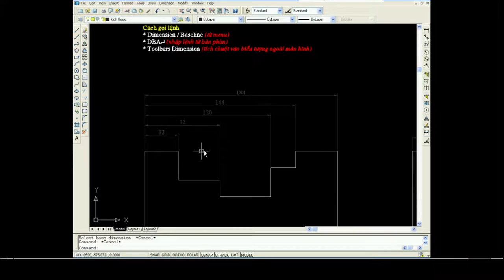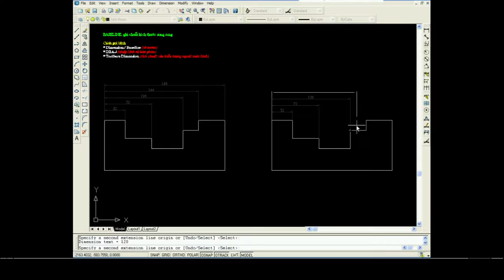Autocad p1v4 #8. Lệnh BASELINE Ghi kích thước Song song - Khanh Tom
(Bạn đợi xíu, tích vào ko fai người máy (robot), đợi lúc khoảng 3s kích vào download là ok)

LỘ TRÌNH HỌC AUTOCAD
PHẦN 1 :: BẢN VẼ 2D
✔1|Hướng dẫn học Autocad từ A đến Z dễ hiểu kèm file thực hành - PHAN 1 BAN VE PHANG 2D
✔2|Các Lệnh Vẽ Cơ Bản - PHAN 1 BAN VE PHANG 2D
✔6| VIET CHU CHO BAN VE - PHAN 1 BAN VE PHANG 2D
✔8| TAO KHOI BLOCK va CHEN KHOI INSERT - PHAN 1 BAN VE PHANG 2D

PHẦN 2:: BẢN VẼ 3D
✔1| DOI HE TRUC TOA DO - UCS | - PHAN 2 VE KHONG GIAN 3D
✔2| VE KHOI DAC- SOLID |- PHAN 2 VE KHONG GIAN 3D
✔4| CAC THANH TRO GIUP VE 3D | - PHAN 2 VE KHONG GIAN 3D
✔6| CAC BIEN DIEU CHINH KHUNG DAY | - PHAN 2 VE KHONG GIAN 3D

PHẦN 3:: IN BẢN VẼ
✔3| PHAN 3 IN BAN VE | Hướng dẫn học Autocad từ A đến Z
PHẦN 4:: CHÚ Ý
✔4| PHAN 4 CHU Y| Hướng dẫn học Autocad từ A đến Z
PHẦN 5:: PHẦN MỀM
✔5| PHAN 5. PHAN MEM | Hướng dẫn học Autocad từ A đến Z